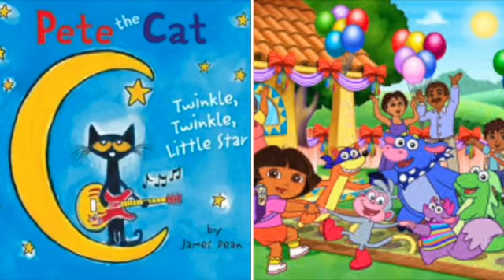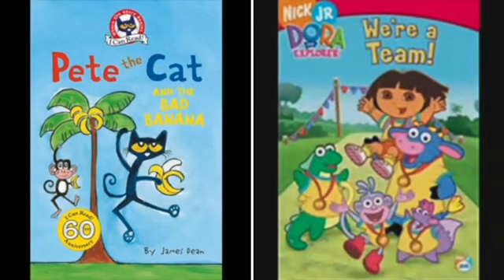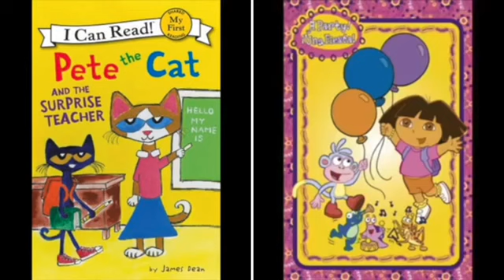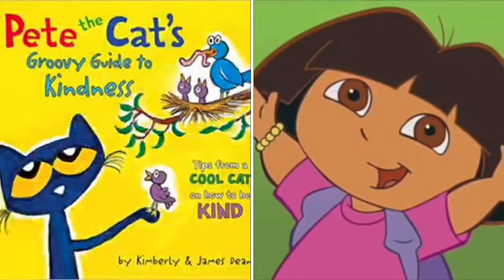MERGED - Pete The Cat and Dora The Explorer I’m On A Roll